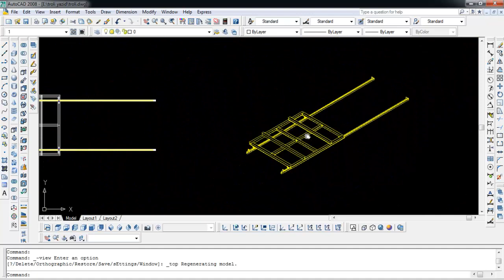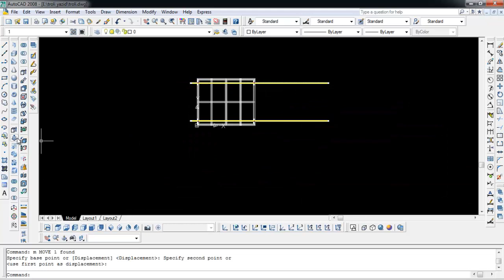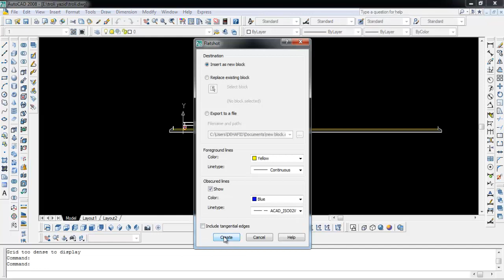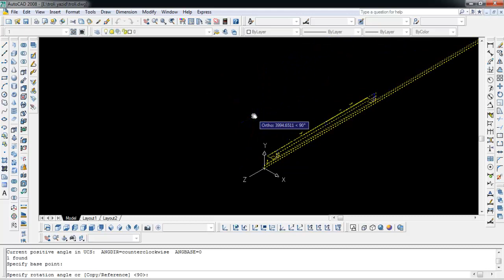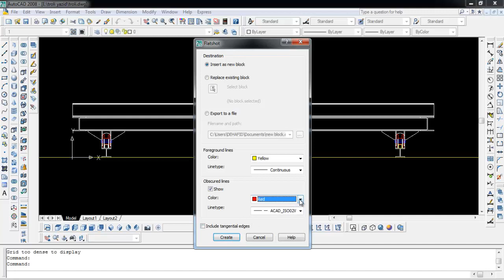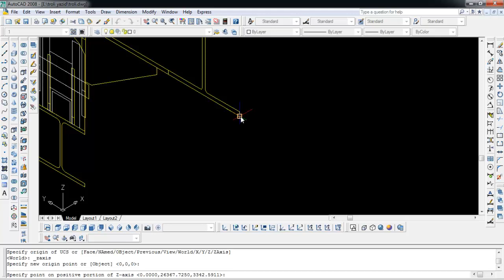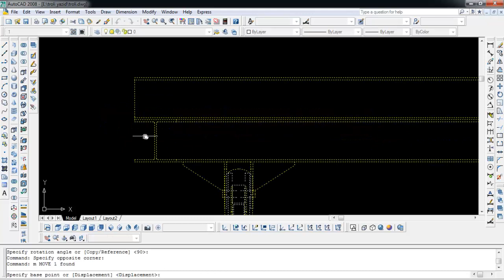BASIC CAD part 5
Basic Cad